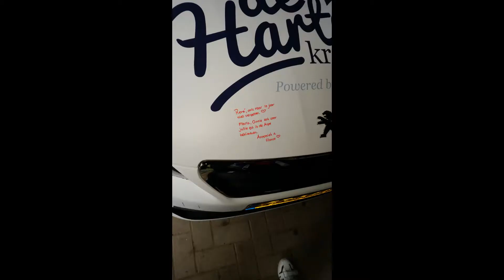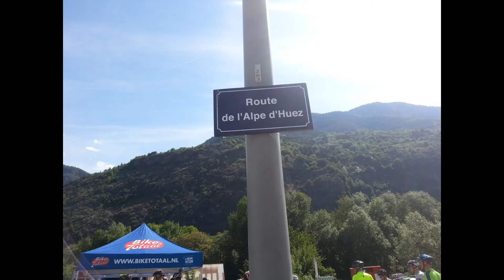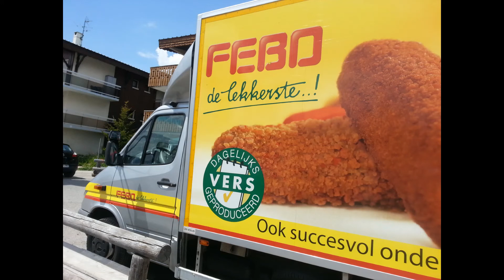AD6 2015 de eerste klim